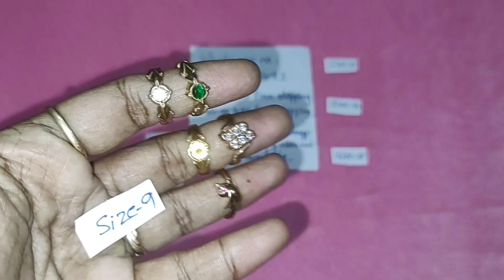Pure Panchaloha finger rings size 9 to 15 / imphon rings /9949449483